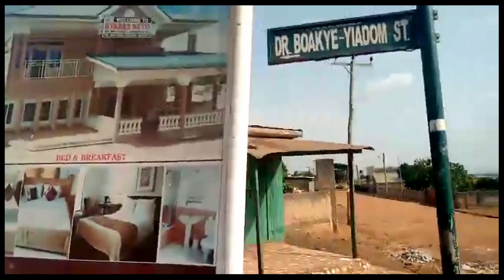Building in Ghana 3D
Second Floor Phase 3D
Winchester Court Apartment Kumasi